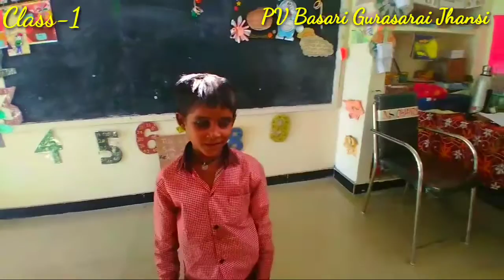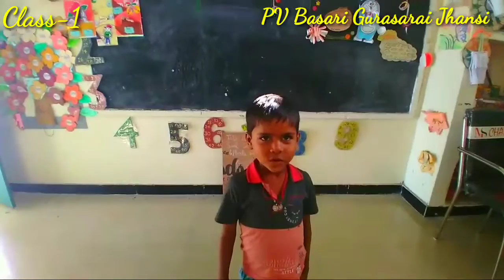कबीर दास जी के दोहे कक्षा-1 के बच्चों के द्वारा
PV Basari
Gurasarai
Jhansi